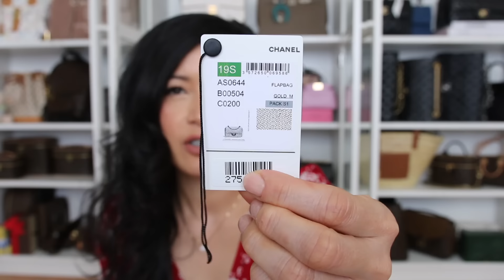Chanel 19s Pearl Bag: My DREAM Chanel Mini Flap REVEAL - The bag that got away | kimcurated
Chanel 19s Pearl Bag: My DREAM Chanel Mini Flap REVEAL. The bag that got away. I've been on the hunt for this bag for 2 years.

In this video I share with you my DREAM Chanel mini flap bag REVEAL. Have you come across this bag in store and passed on it? Looking back are you kicking yourself that you didn't get it? I know lots of us bag lovers have had a few bag regrets over the years

This bag has been super hard to get. I rarely came across one for sale and on the rare occasion when I did, the bag either didn't come with auth card, was too scratched/used or the price was ridiculous or when it was a good price it sold out so quickly that I missed out by 10 mins.

I am so thankful & grateful for my dear friend for helping me obtain my dream Chanel bag. For thinking of me and then passing her bag sale to me and for gifting me her 20% deposit. I'm still in shock. Otherwise I wouldn't have been able to purchase this bag as it was well over what I was willing to spend. I'm so so happy I was able to purchase it. I've named the bag after you lovely xx

At the time of purchase in 2021 this bag was $17,000 USD / $23,000 AUD for reference. No judging please.

Timestamps: unboxing: 3:40

Chanel bags you might like:
Chanel 19s Pearl bag
Chanel Embellished bag
Chanel bag Pearl detail

Love,
Kim

Mail:
KEW
VIC 3101
AUSTRALIA

My name is Kim & I love making videos on bags, jewelry, fashion, hauls, tips & sales, reviews & comparisons. It’s so lovely to meet you xx

No part of this video may be reproduced in whole or in part in any manner without prior written permission.